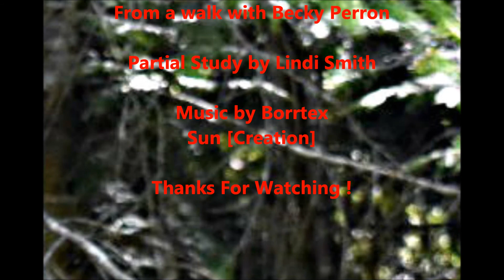That [Eerie] Feeling Of Being Watched By Bigfoot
A snap as we were looking down a well worn trail that goes in, then under the woods like a Bear trail ... only with Bigfoot prints on it ... Storm caught me brushing off the ooky feeling I was getting while peering down the path... goose bumply all up and down my bare arms ... meeps !